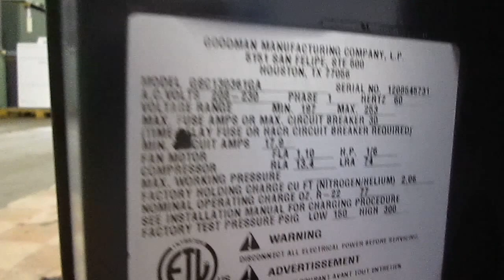GOODMAN Used Central Air Conditioner Condenser GSC130361GA